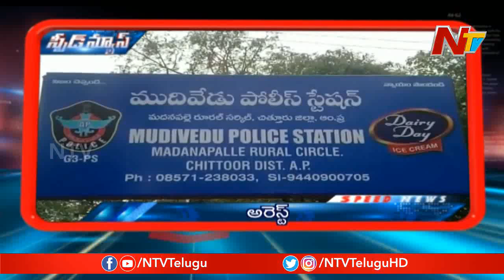Speed News || Latest Telugu News || Telugu News Highlights || NTV